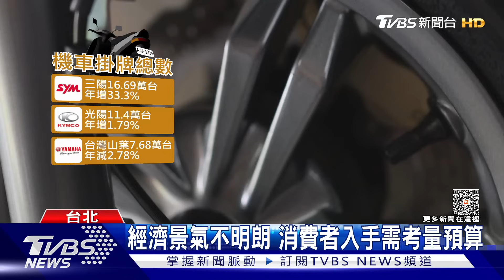買夠囉嗎？電動機車銷量掉2成曝警訊 專家點出這原因｜十點不一樣20230822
電動機車和日系生活品牌聯名推出新款，上市後詢問度高，電動機車是潮流也是趨勢，但攤開數字看，主要品牌的掛牌數，比去年掉兩成，為何電動機車的成長會趨緩，甚至下滑？專家認為，這跟電動機車的主力消費族群，也就是年輕人，把預算先挪去做旅遊等用途有關，另一方面，傳統油車品牌也打行銷戰搶市，降低電動機車的成長動能。